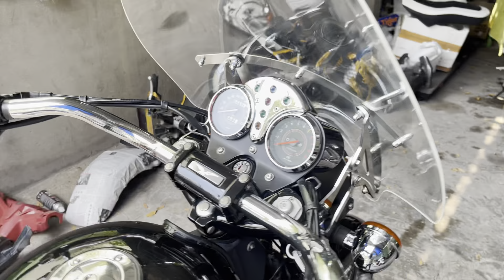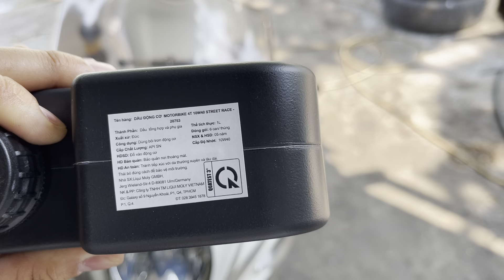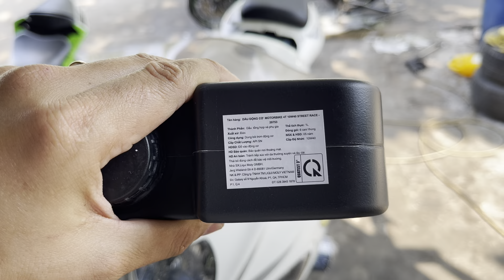Những chiếc xe cuối năm 2021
TURBO VN
Garage TurboVN
Địa chỉ   : số 1 đường số 4 KDC Trung Sơn, Xã Bình Hưng, Huyện Bình Chánh, TP HCM

Địa chỉ: 1A3 Nguyễn Đình Chiểu, phường Đa Kao, quận 1, TP HCM
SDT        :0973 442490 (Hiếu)